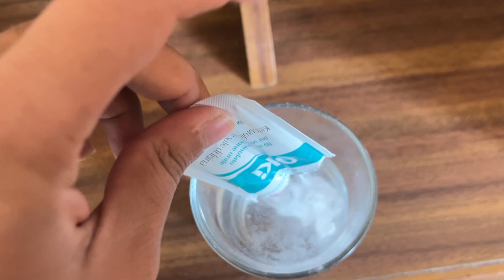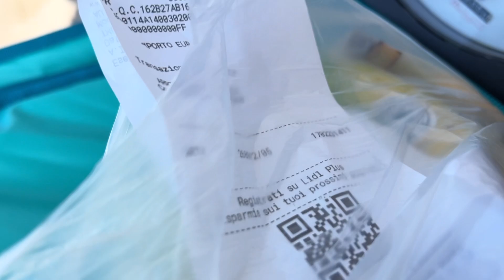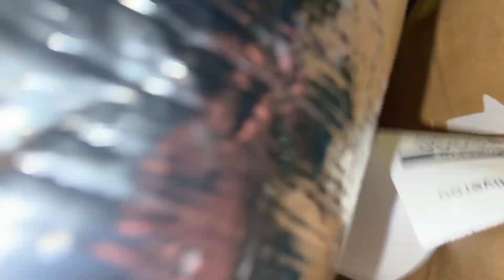Italy Student Routine 😍 | Gym,Grocery,job in Italy | Uk Vlog | Ap Ka Abdullah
a day in the life of a student abroad
study abroad korea
study abroad france
should i study abroad
study abroad diaries
study abroad packing
study abroad in korea
study abroad scotland
study abroad in berlin
Student Life Italy
Routine in Italy
Italy jobs
Grocery shopping
Gym vlog
Vlog
Daily blog
How to viral a vlog
Vlog viral tricks
Trick for viral vlog